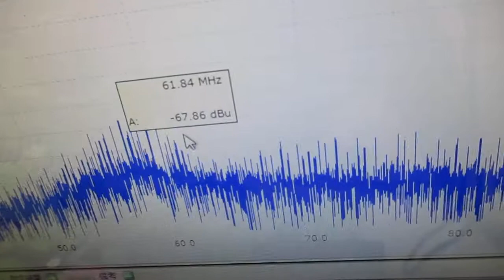メガヘルツの超音波発振制御プローブを利用した実験動画 ultrasonic-labo